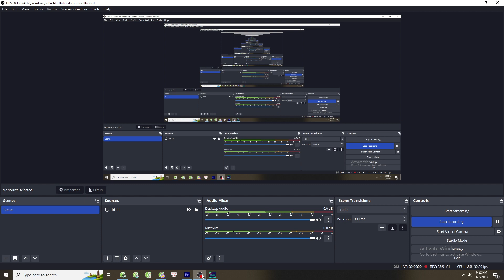That monkey on your back (3)